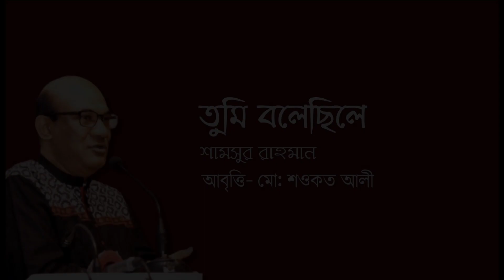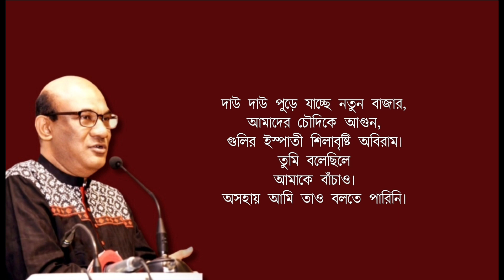তুমি বলেছিলে | শামসুর রাহমান | মো: শওকত আলী | বাংলা কবিতা আবৃত্তি ২০২৩